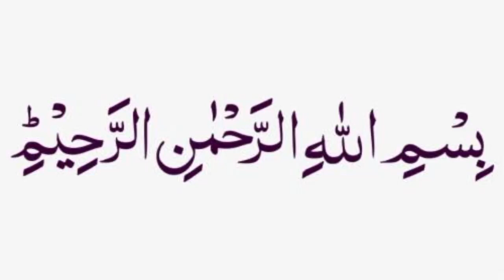Loaded Fries Recipe by watchandlearn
Loaded fries recipe
loaded fries banene ka tarika
how to make loaded fries at home